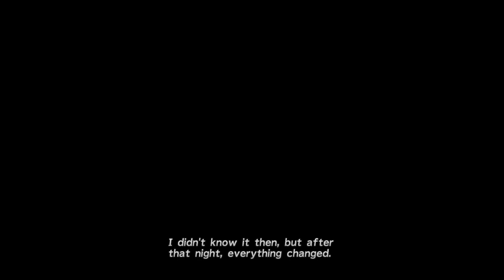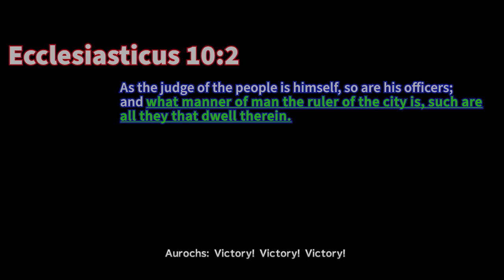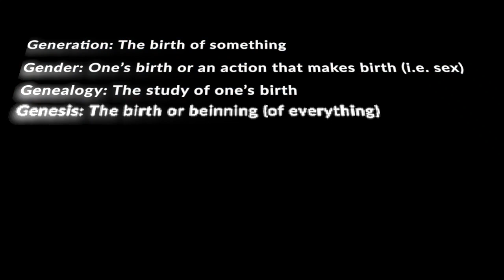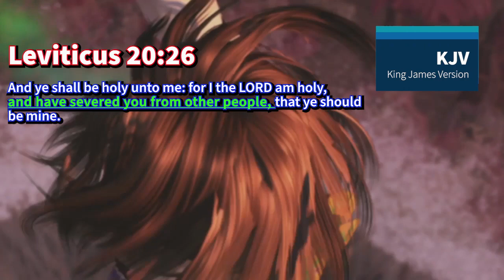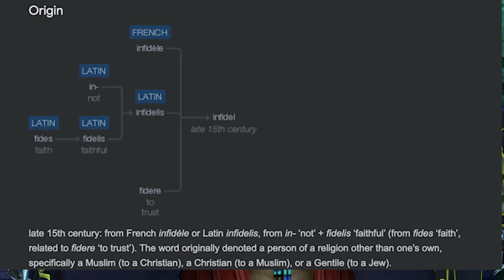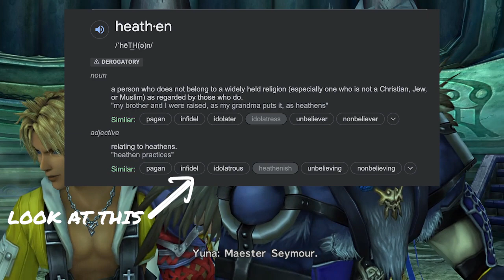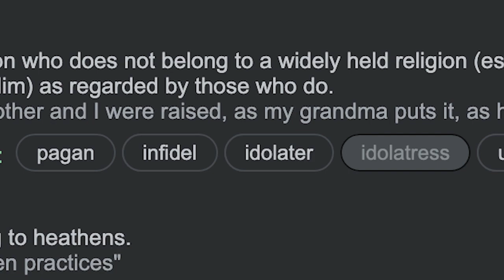9. Explaining Heathens In Spira - Final Fantasy X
The people of Besaid called Tidus a "heathen" before. But what does heathen mean? And how does the knowledge of this word show how people move in Spira?

Today, we will discuss the words "heathen," "gentile," and "infidel." Knowing the definitions of these words will help us to understand the story of Final Fantasy X, how characters like Wakka live, and the impact of different groups like the Guado, Ronso, and Al Bhed.

00:00 - Welcome to Lamech's Effects
00:46 - Setting the Stage
04:45 - Stay Away From The Summoner
08:53 - Let Him Be As A Heathen Man